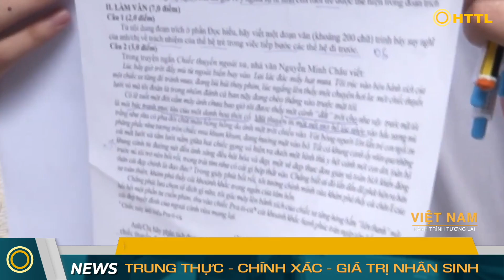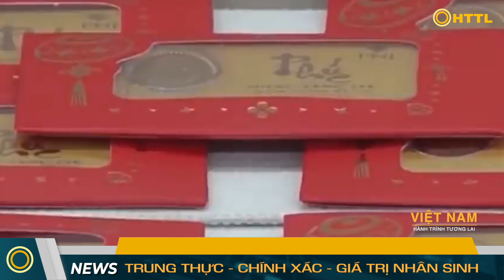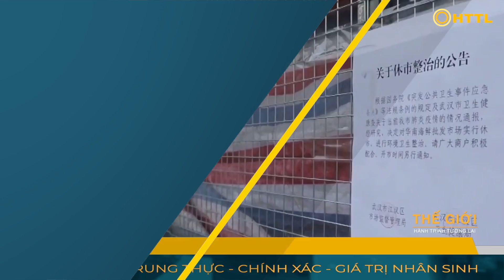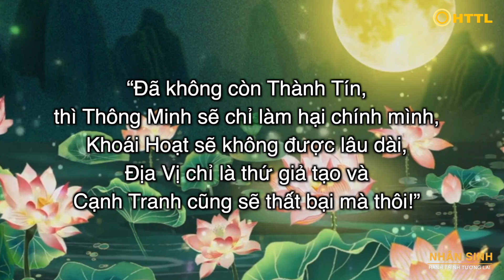Tin Tổng Hợp (16/7): Số ca đậu mùa khỉ tăng đột biến, 9200 ca/63 nước, WHO triệu tập khẩn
► Tư vấn và đặt hàng sản phẩm bộ lọc không khí Terracomb :
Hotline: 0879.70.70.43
Hoặc đặt hàng theo liên kết:
Xin cảm ơn quý vị đã ủng hộ!